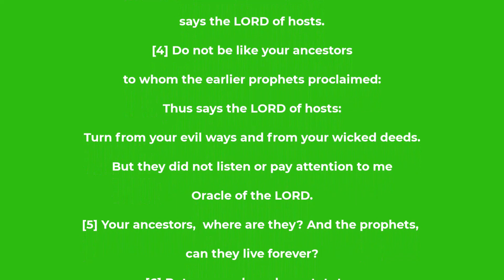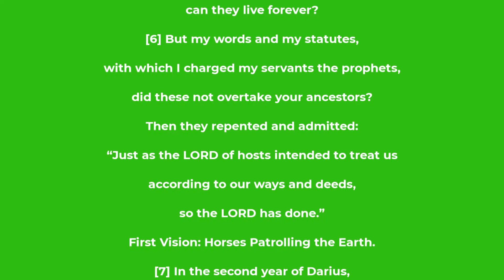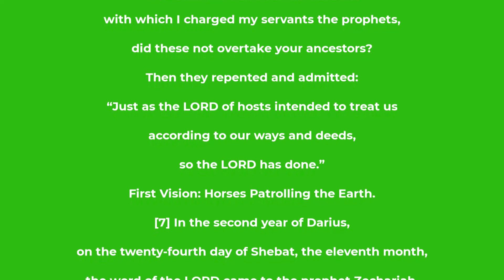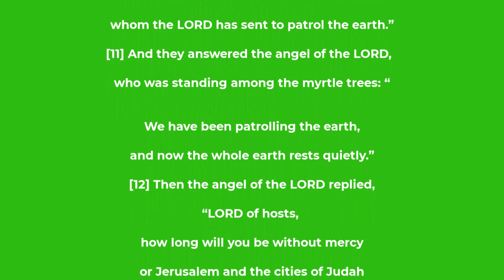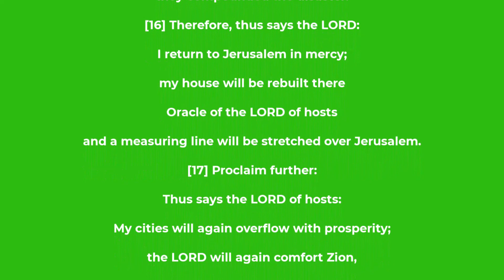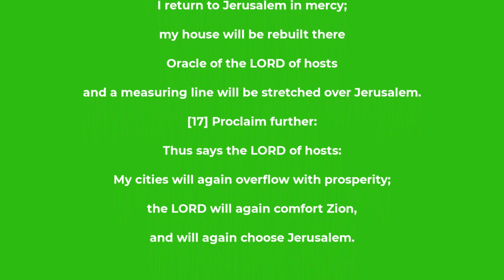Zechariah chapter 1